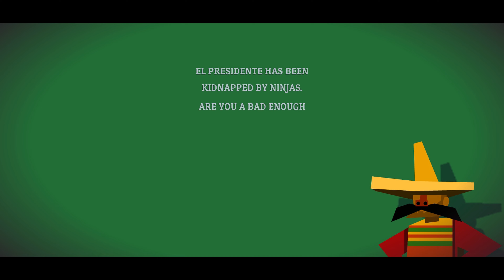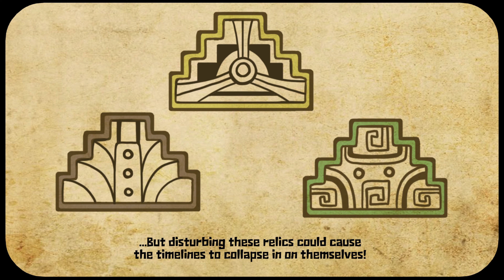Guacamelee 2 4k gameplay walkthrough 60FPS HD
Unexpectedly great gameplay which gives the feel of old video games with better graphics and boss battles. Best video game for (12+) kids

This game takes only 2GB of size and currently it is free on epic games store
Guacamelee2
PC PS4 XBOX ONE
4K gameplay
Kids